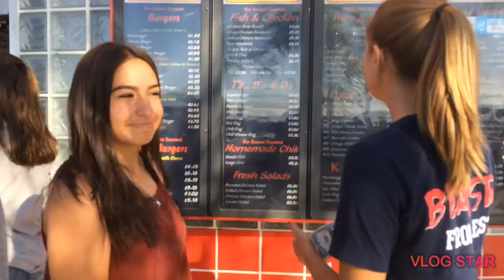G O L F 🏌️‍♀️❤️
east high blades golf 2018-19